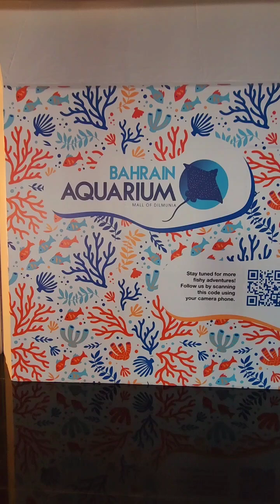Bahrain Aquarium @ Mall of Dilmunia Kingdom of Bahrain